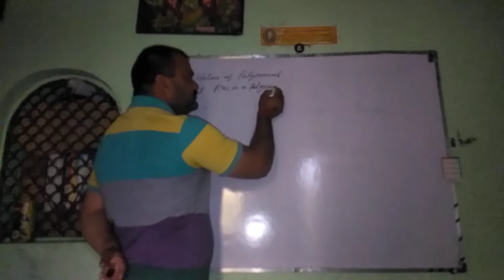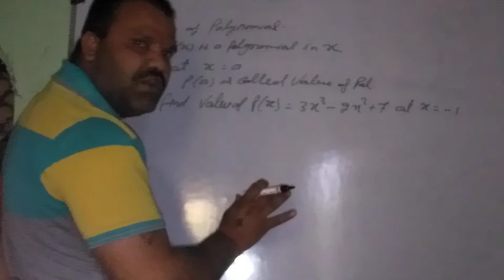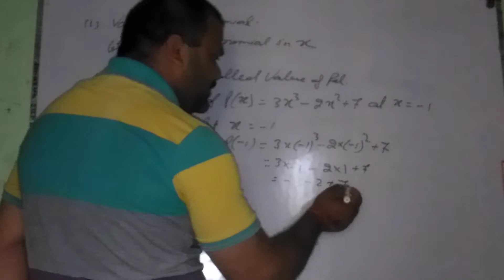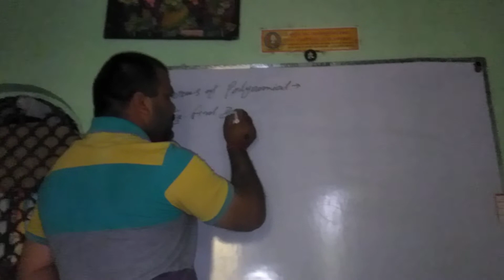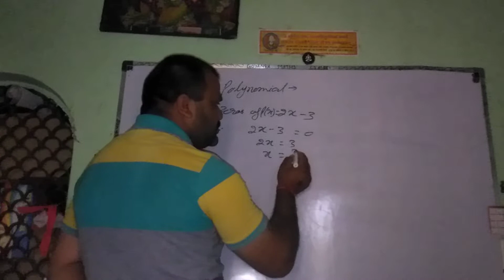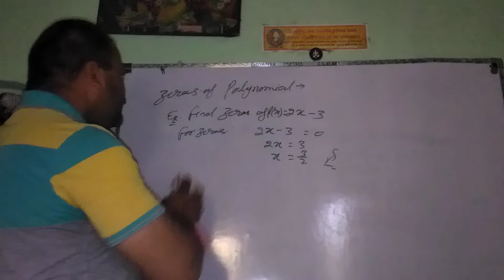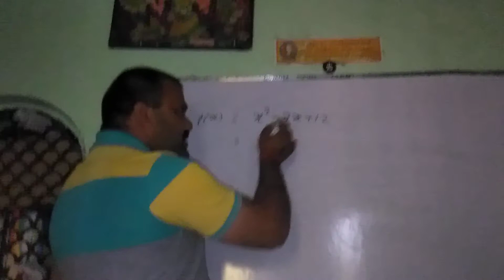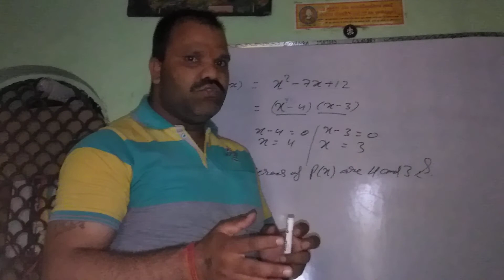NCERT POLYNOMIAL part -2 class 9th